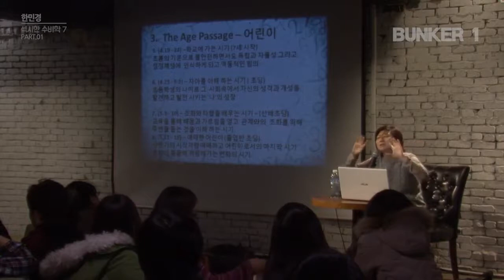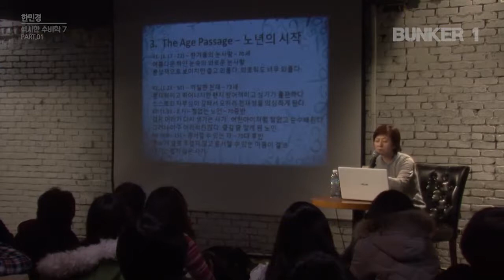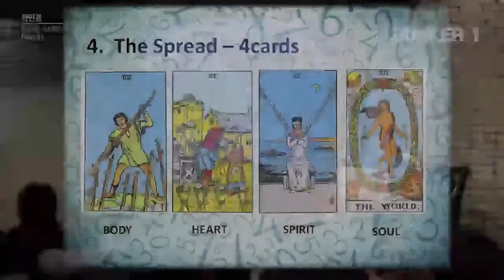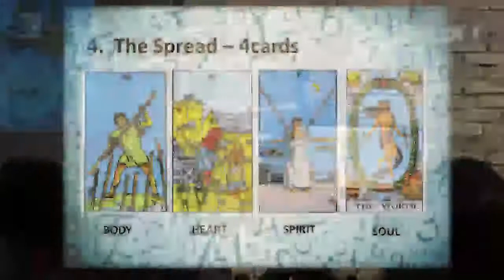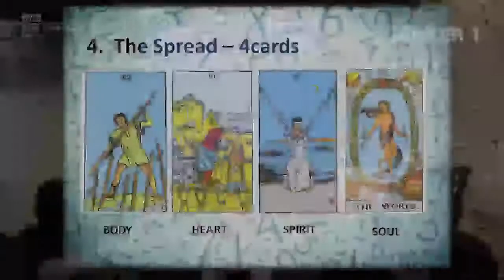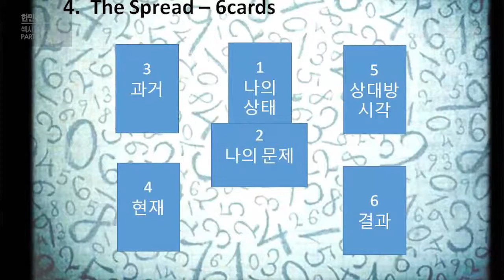[벙커1특강] 한민경- 연희동 한선생의 섹시한 수비(數秘)학 13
Spread of Tarot - 1